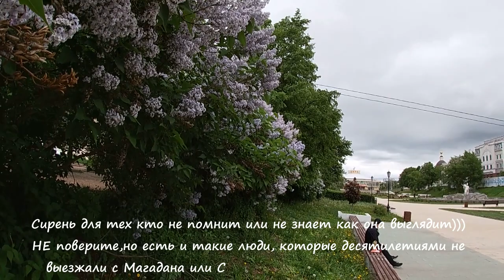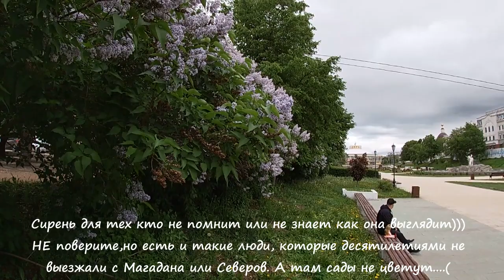Лыбедский бульвар и Рязанский цирк. Гуляем по руслу исчезнувшей реки. Изучаем Рязань с Анжелиной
21 мая 2021. Прогулялись к Рязанскому цирку. Красивое место для прогулок на месте когда то существовавшей реки Лыбедь, которая сейчас заточена в трубы под землей, а в русле реки разбит бульвар и построен цирк.

Мне рассказывали, что здесь есть река, которую заточили в трубы. Я удивлялась зачем такое делать с природой. А когда почитала историю, поняла, что это был единственно правильный вариант чтобы спрятать речку вонючку, протекающую по центру города и отравляющую воздух, подальше от людей. Правда, люди сами когда то ее закакали. увы.

Скульптуры и фигурки были установлены на бульваре в разное время.
А история Рязанского цирка уходит корнями в далекое прошлое,  новый цирк всегда был украшением Лыбедского бульвара.

И немного полезностей об этом из инета  (кому интересно):

"Долгое время рязанцы довольствовались приезжими цирками, которые располагались на временных площадках города. В начале XX века в город приезжали братья Никитины, устраивающие в летние представления во временной конструкции в городском саду. Именно здесь в 1914 году состоялось первое цирковое выступление А. Дурова. Известно, что он показывал в Рязани скромный номер с пятью дрессированными собаками.

В 30-е годы в Рязани появилось первое здание рязанского цирка – дощатое сооружение, которое в летнее время арендовали артисты. Соорудил «временный цирк» известный атлет Г. Яковлев, занимавшийся содержанием чемпионатов по французской борьбе. На этой сцене два сезона успешно выступал трудовой коллектив «Спартак» под руководством Н. Кисс и Б. Борисова.

Известно, что в 50-х годах цирк планировалось возвести на месте Главпочтамта, но тогда идею не реализовали. Проект одобрили в конце 60-х годов, строительство началось в 1970 году. Известно, что здание построили по типовому проекту московских архитекторов. Общая площадь сооружения составила 57 200 кубометров.

Строительство здания на 1700 мест завершили в кратчайшие сроки – в конце 1971 года цирк был готов встречать гостей. Первое представление на арене рязанского цирка состоялось 17 декабря 1971 года, почти за две недели до официального введения здания в эксплуатацию.

В здании расположено два манежа – для репетиций и для выступлений. При цирке также работает гостиница для приезжих трупп. Собственной труппы у Рязани нет.

Рязанский государственный цирк принадлежит Росгосцирку – Российской ассоциации цирков. Здание закрылось на ремонт в 2015 году. Ремонтные работы удалось завершить в сентябре 2018 году. Обновление здания обошлось в 627 миллионов рублей.

Отметим, что в разные годы на сцене Рязанского цирка выступили клоуны Юрий Никулин и Карандаш, дрессировщики Маргарита Назарова и братья Запашные, Юрий Куклачев, Ирина Бугримова и многие другие. Кроме цирковых выступлений рязанский манеж неоднократно принимал известных певцов и артистов".

Надеюсь, мы его когда нибудь посетим, а пока прогуляемся бульвару

Надеюсь, вам интересно гулять с нами и изучать Рязань. Спасибо за ваши комментарии и поддержку)

Мой основной инстаграм @anzhelina_mgdn
Мой швейный инстаграм @anzhelina_jolie_couturier
Мой кукольный мир @paolareina_anzhelina_mgdn
Поддержка каналов карта Сбербанк: 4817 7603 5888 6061
Присоединяйтесь к моей группе в телеграмм для общения, свежих новостей каналов, обьявлениях и анонсах прямых эфиров и стримов

P.S. Буду очень благодарна если поделитесь этим видео со своими друзьями!